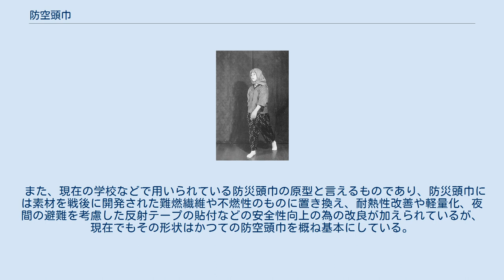防空頭巾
防空頭巾を被った女性 防空頭巾（ぼうくうずきん）とは、太平洋戦争末期の日本で使われた、空襲の際に落下物から首筋や顔を守る頭巾である。
同時に頭髪を押さえ込み、頭髪が燃えるのを防ぐ役割も果たす。
 肩や首をすっぽりと覆う形で、綿や木綿を緩衝材として使っており、落下物や破片の衝突から頭部を守ることを目的としている。
ヘルメットのような硬質な素材ではないことから得てして防御力はそれほど期待できなかったが、水に濡らしてかぶることで焼夷弾などによる火災の熱や火の粉から頭を保護することにも利用可能であった。
 形状としては長方形の座布団の2辺を縫い合わせ、首の後ろから伸びる紐を取り付けたようなものの他、頭を覆うフードに肩まで伸びるクッションが垂れ下がったようなものが残されている。
着用に際しては、首の後ろから伸びた紐をあご下で結ぶ。
 第二次世界大戦末期の日本では制空権の確保ができず、日本本土で全国的に空襲被害を被り、特に軍事拠点や政府機関の要所があった地域の都市部に重点的な爆撃が行われ、市民への被害も日常的に発生した。
防空法によって都市部の住民の避難の禁止、消火活動参加への義務が被害を拡大した。
これらから身を守るために1943年ごろから利用された。
もちろん、落下してくる爆弾や焼夷弾の直撃や、あるいは戦闘機の機銃掃射を防ぐことはままならなかったが、防空壕に退避してなお爆撃の衝撃で壕が崩落した際の土石の落下や、爆散し飛来してくる爆弾や高射砲弾などの破片を防ぐ程度の効果は期待できたため、 主に女性や子供に着用された。
児童・学生らはこれらを登下校や移動の際に携帯し、空襲警報が発令されるとすぐさまこれを被って避難したという。
 これらは各家庭にあった衣類などを再利用して保護者が各々製作したため、現存し平和資料として保存されているものも様々な模様・形状をしている。
 また、現在の学校などで用いられている防災頭巾の原型と言えるものであり、防災頭巾には素材を戦後に開発された難燃繊維や不燃性のものに置き換え、耐熱性改善や軽量化、夜間の避難を考慮した反射テープの貼付などの安全性向上の為の改良が加えられているが、現在でもその形状はかつての防空頭巾を概ね基本にしている。